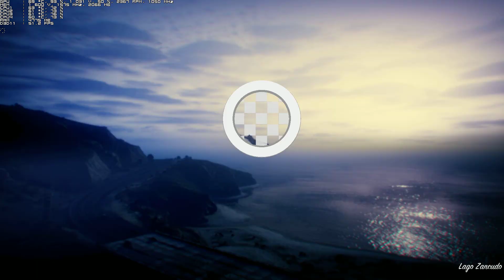HD 7950 / i5-4590 GRAND THEFT AUTO V - SKY